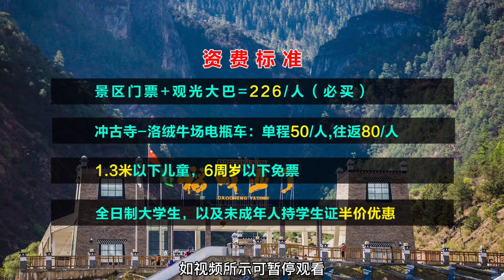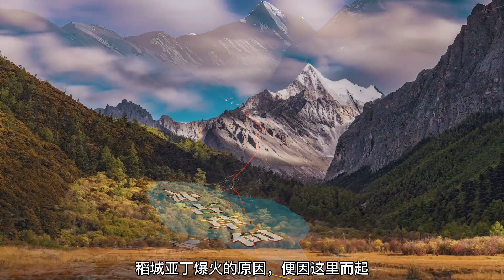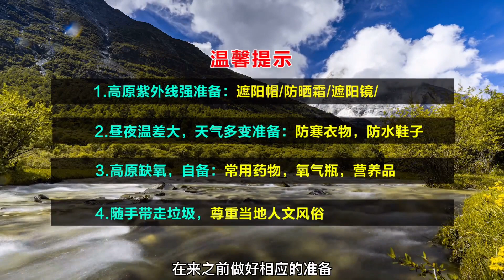香格里拉之魂，蓝色星球上最后一片净土 - 稻城亚丁。最全攻略，收藏好准备出发